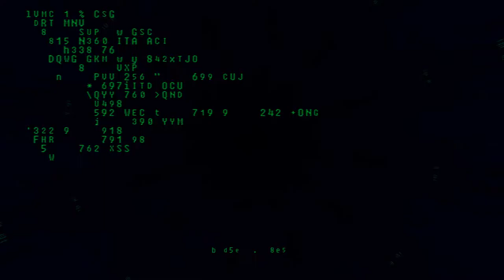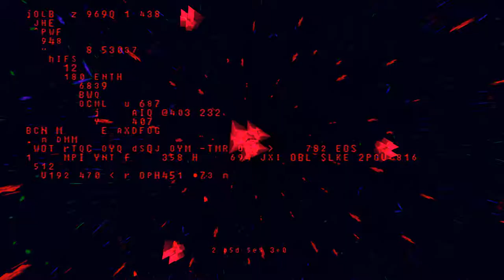Z082DGZP0U exe HD by Virus (YashFire)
I decided to put my heart and soul into this song and its visualizer